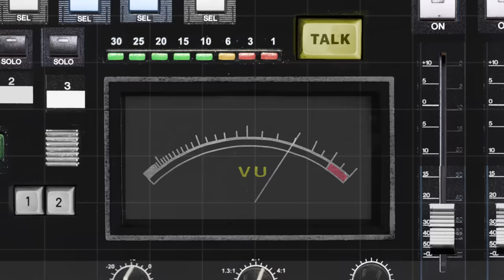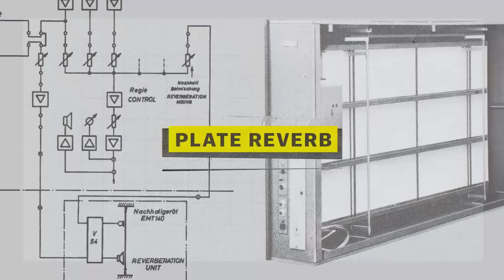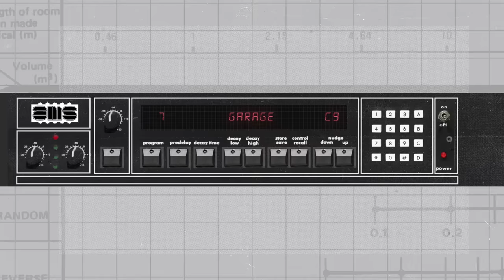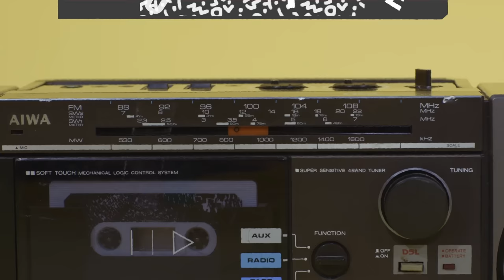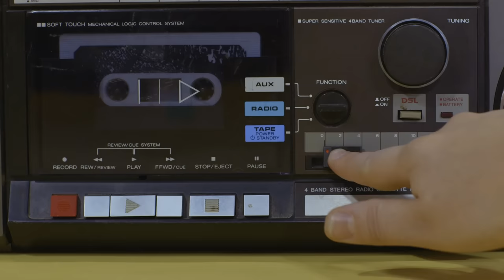How a recording-studio mishap shaped '80s music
Warning: This is an unapologetic ode to gated reverb drums

Here's a Spotify playlist of some of the best gated reverb songs

Over the past few years a general nostalgia for the 1980s has infiltrated music, film, and television. I deeply love those gated reverb drums of the '80s - you know that punchy percussive sound popularized by Phil Collins and Prince? So for my second episode of Vox Pop’s Earworm I spoke with two Berklee College of Music professors, Susan Rogers and Prince Charles Alexander, to figure out just how that sound came to be, what makes it so damn punchy, and why it’s back.

Correction: At 2:01, a previous version of the video mistakenly said the noise gate only lets frequencies above a certain threshold pass through. We should’ve said “amplitudes” instead of “frequencies.” The error has been rectified.

At 3:45 we noted that plate reverb boxes were made using aluminum. In fact, they were usually made of steel.

Some songs don't just stick in your head, they change the music world forever. Join Estelle Caswell on a musical journey to discover the stories behind your favorite songs.